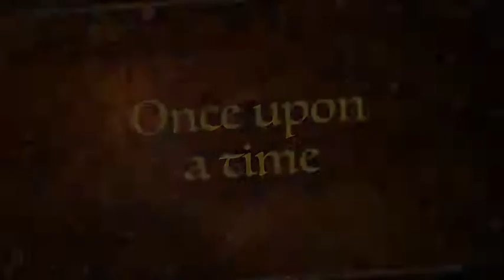The Story Of Zeus And Elsa